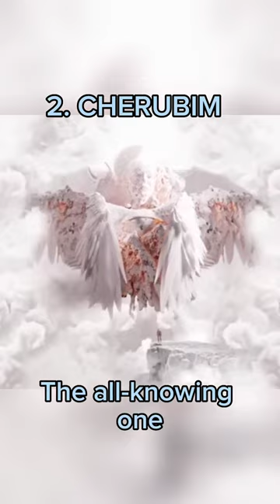The NINE Choirs of Angels 😇